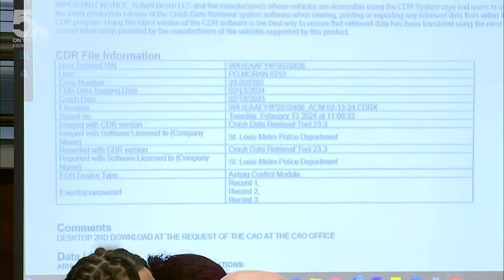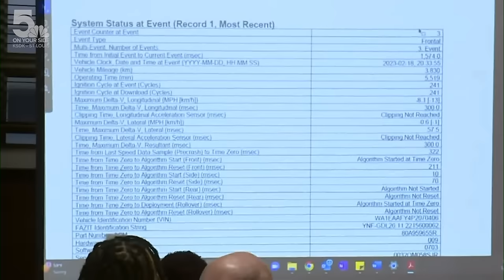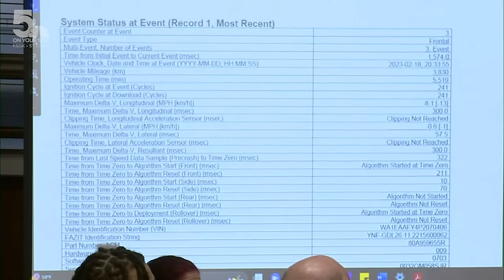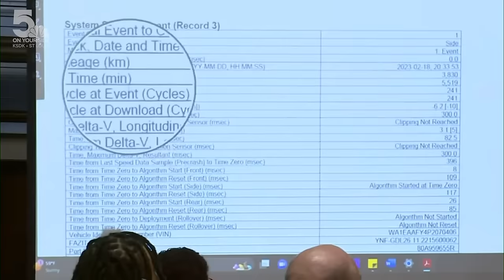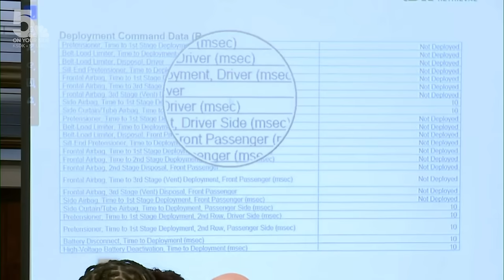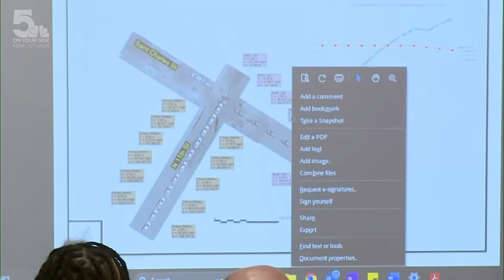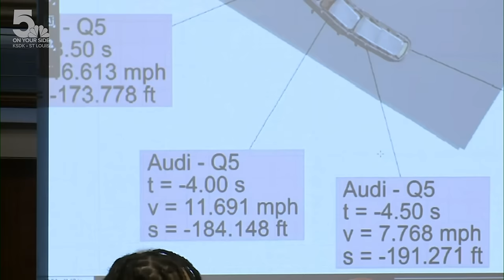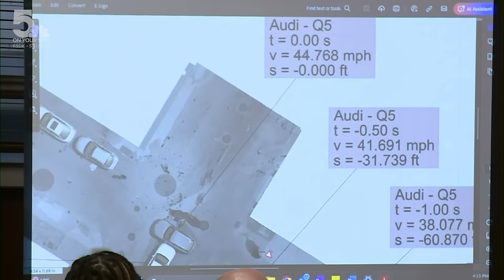Day 2 of the Daniel Riley Trial: Accident reconstructionist Thomas Morris Jr. delivers testimony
Following the crash, Daniel Riley's demeanor was "calm," "nonchalant" and "non-remorseful," multiple police officers said during testimony Wednesday. Despite the seriousness of the crash, Riley was more concerned about whether he was being charged and if he was going to be released than Janae Edmondson's condition, they said. His defense lawyer argued it was normal to ask those kinds of questions when being arrested.